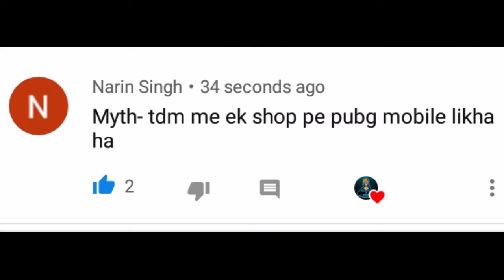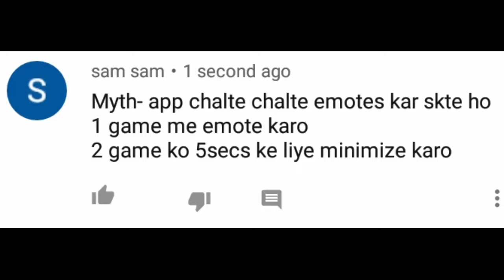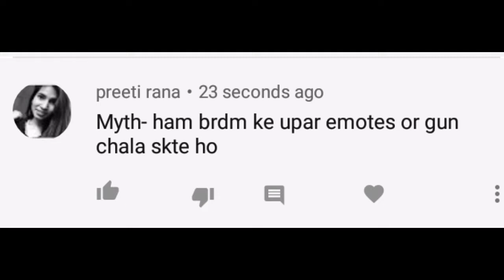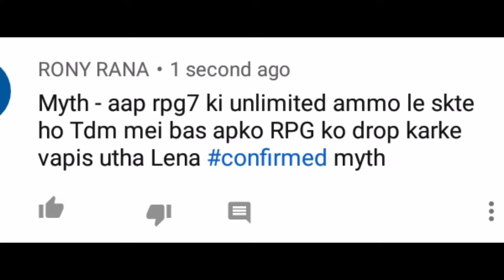PUBG MOBILE LITE TOP 5 NEW MYTH BUSTER||PUBG MOBILE LITE MYTHS #2